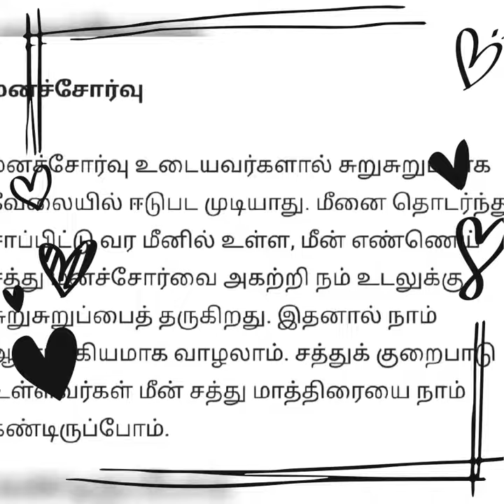sea food benefits